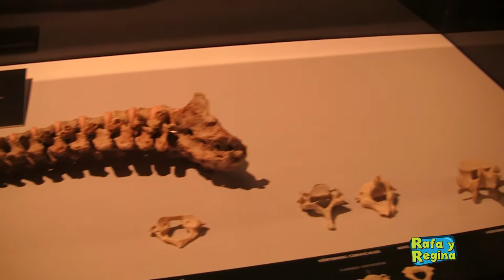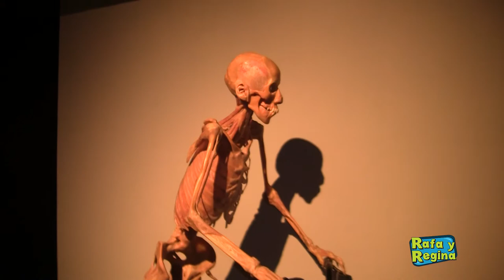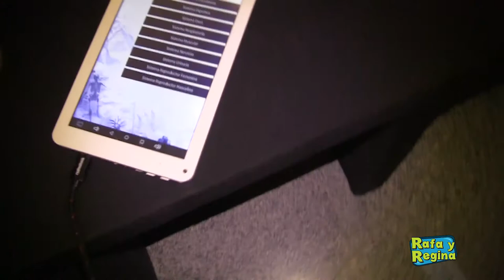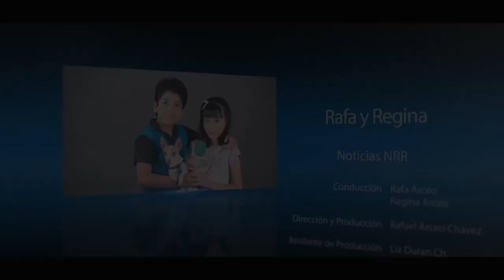OUR BODY el universo dentro - Rafa y Regina